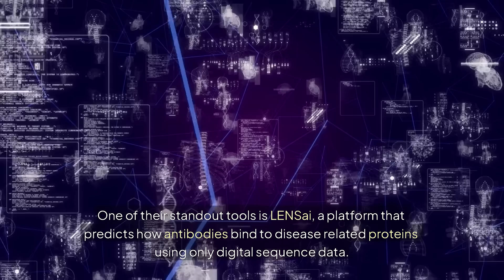ImmunoPrecise Antibodies ($IPA) Is Firing On All Cylinders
ImmunoPrecise Antibodies ($IPA) is a biotech company using proprietary multi-omics and AI technologies to discover and develop therapeutic antibodies. Known for tackling complex challenges, IPA operates through its integrated global network.

This distribution was conducted on behalf of ImmunoPrecise Antibodies Ltd. (NASDAQ: IPA) and was funded by Outside The Box Capital Inc. after Undervalued Investor was engaged by Outside The Box Capital Inc. to advertise for  ImmunoPrecise Antibodies Ltd. (NASDAQ: IPA).